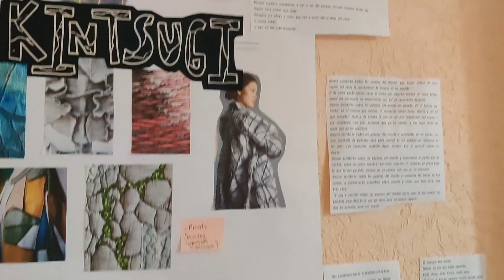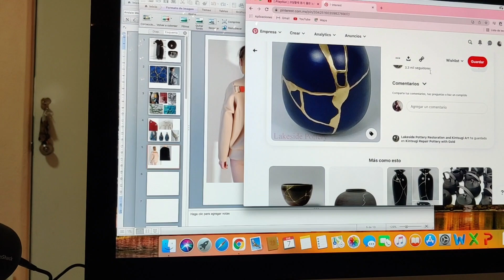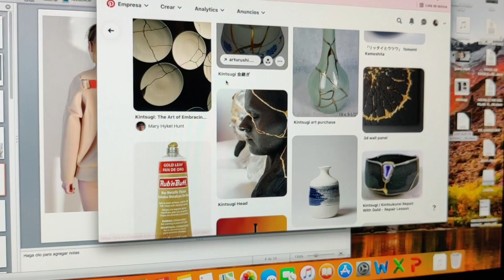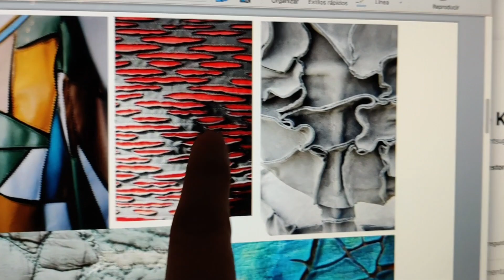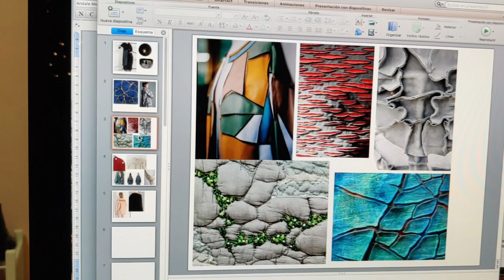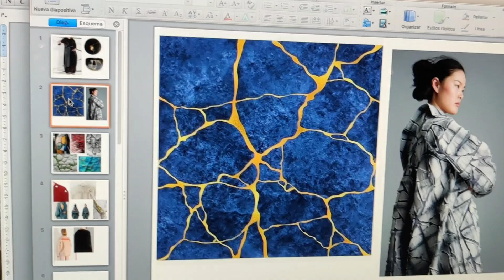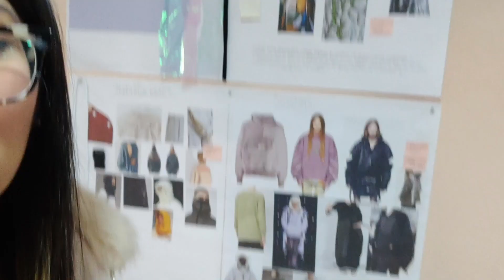HACIENDO UNA COLECCIÓN DE MODA: MOODBOARD (PARTE 2)- FARFELÚ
Farfelú

farfelu_look
jime_farfe